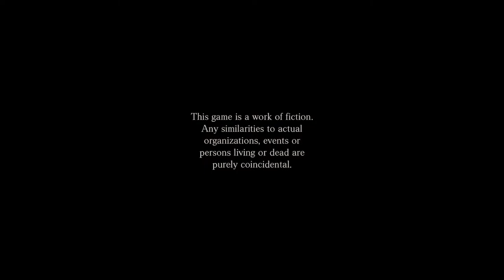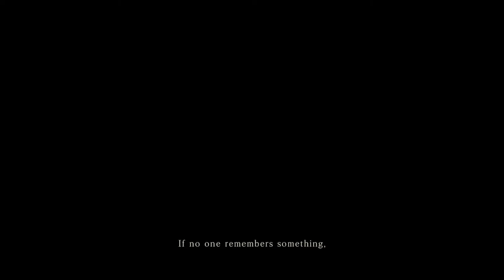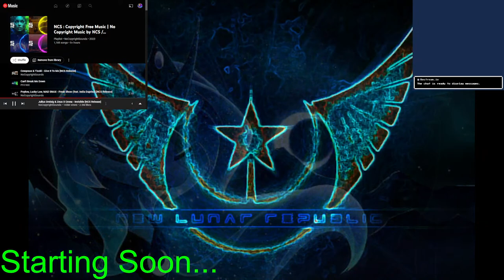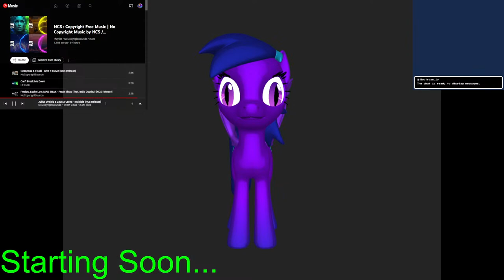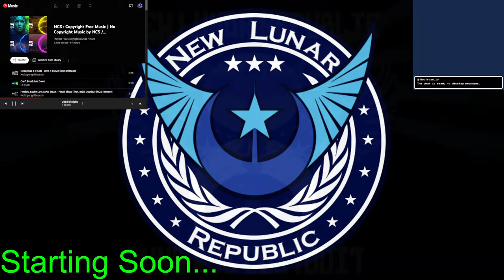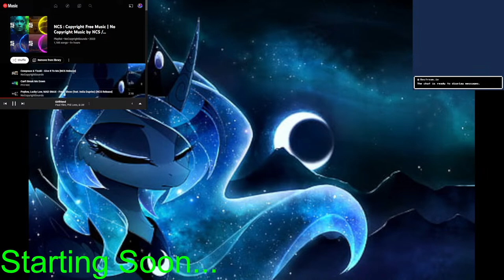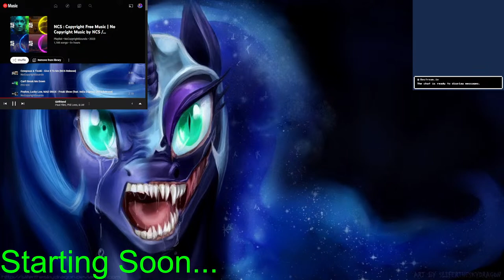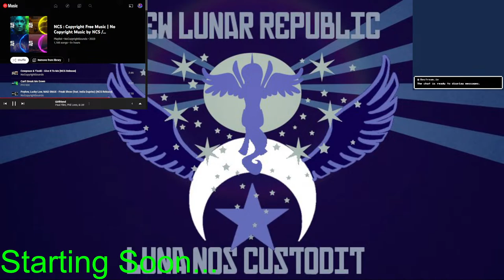Spooky scary game....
Fatal Frame